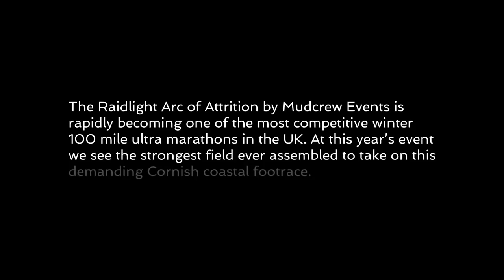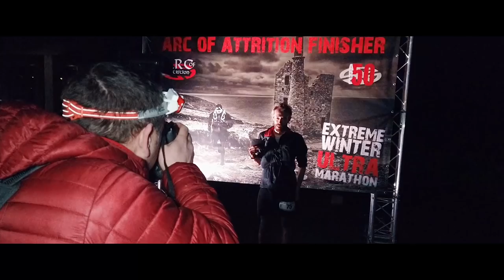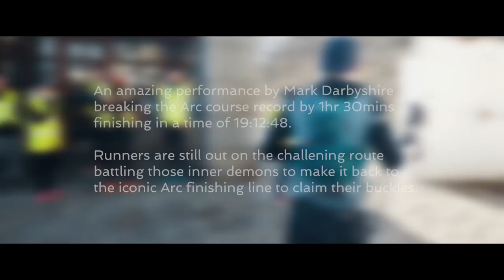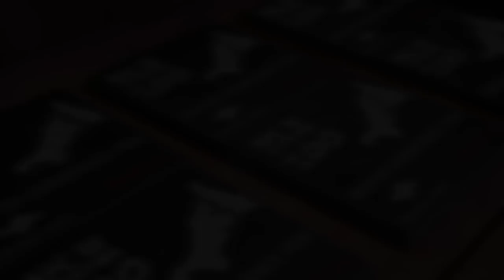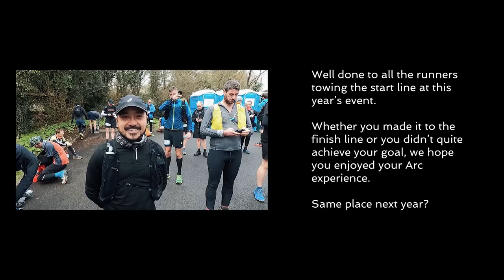THE RAIDLIGHT ARC OF ATTRITION RECAP 2022 | Winter 100 Mile Ultra Marathon in the UK | Run4Adventure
The Raidlight Arc of Attrition is a race close to my heart and I've towed the start line four times. I've had some really positive race experiences and some not so positive ones! To have such an iconic winter 100 footrace on my doorstep it would be rude not to get involved. This year's race saw the most competitive field come together in the race's history. The Mens and Womens race was stacked with amazing endurance athletes, with the likes of Ultra running royalty Nicky Spinks and Lakeland record holder Mark Darbyshire. It was an incredible race to follow and we had to move fast because they weren't hanging around! I won't say anymore because I don't want to spoil the ending. Hope you enjoy the video!

Camera gear used by Run4Adventure:

CAMERAS

ACCESSORIES

AUDIO